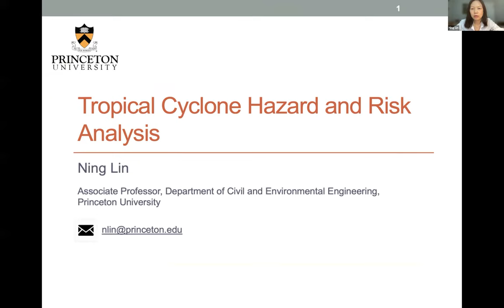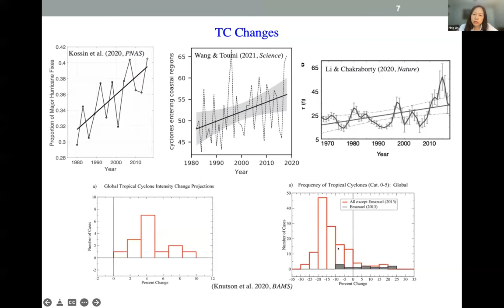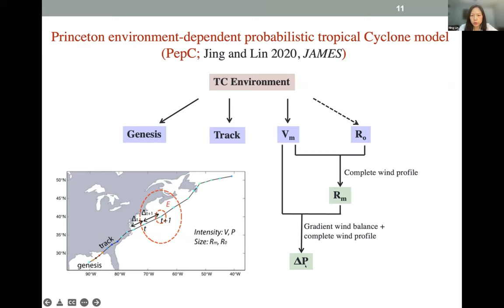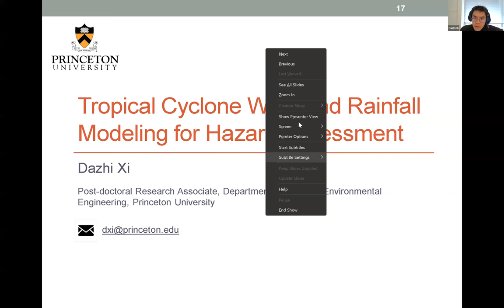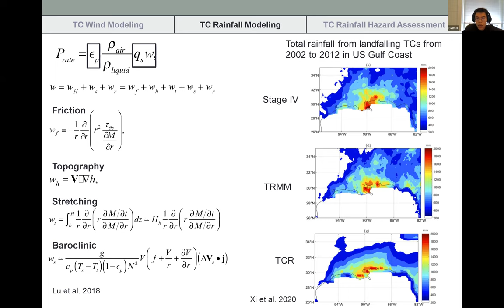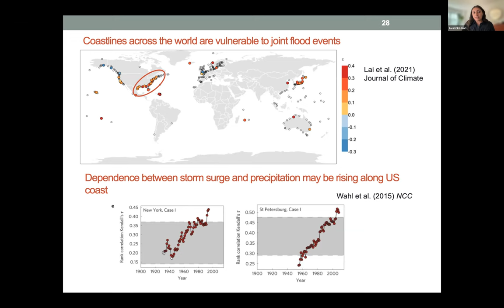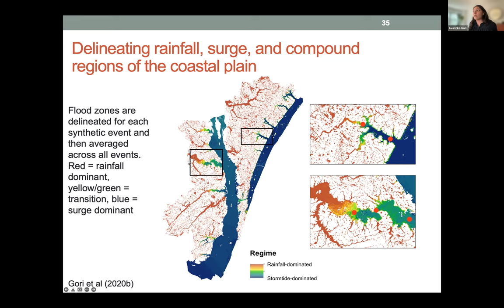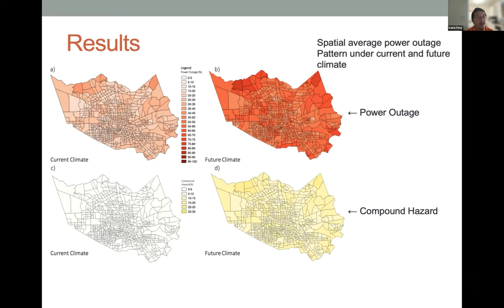AGU Global Environmental Change Early Career Webinar - Dr. Ning Lin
Hurricane Hazards and Risk in a Changing Climate: Hurricanes cause much damage and loss of life worldwide. The impacts of these storms may worsen in the coming decades because of rapid coastal development coupled with sea-level rise and possibly increasing hurricane activity due to climate change. Here Dr. Ning Lin and her lab present a holistic framework for modeling hurricane hazards and risks in a changing climate.